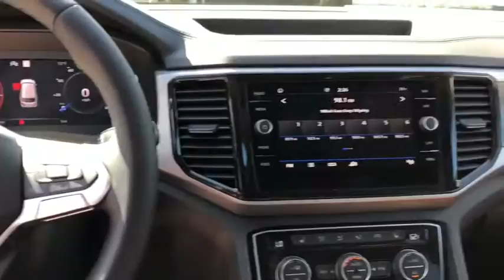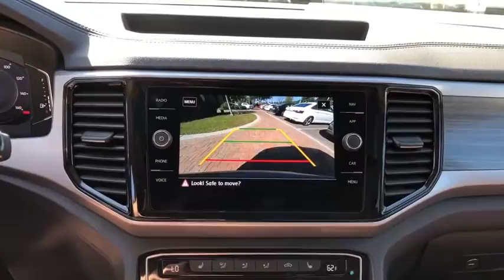2021 Volkswagen Atlas Charleston, Mt. Pleasant, West Ashley, North Charleston, Summerville, SC 41086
Platinum Gray Metallic New 2021 Volkswagen Atlas available in Mount Pleasant, South Carolina. Servicing the Mt. Pleasant, West Ashley, North Charleston, Summerville, SC area.

Recent Arrival! Priced below KBB Fair Purchase Price! 2021 Volkswagen Atlas SEL Gray 3.6L V6brbrbrWhile every effort is made to ensure the accuracy of the information on this site errors do occur so please verify information with a customer service agent. Prices do not include destination charges or any additional accessories . A $499.00 Closing Fee is included in the advertised price. All prices and offers are before state city and county tax tag title and license fees. Out of state buyers are responsible for all state county city taxes and fees as well as title/registration fees in the state that the vehicle will be registered. All other discounts are contingent on approved credit through VCI. All prices and offers include all incentives which the dealer retains unless otherwise specifically provided. The full cash price charged at any dealership depends on many factors including all products and services bought with the vehicle.